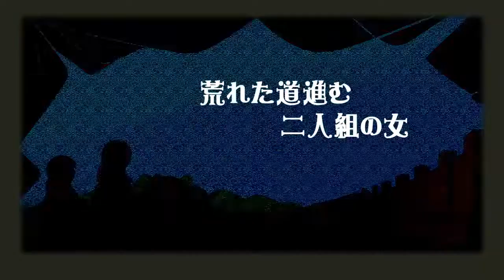【LukaV4 ft 2Vocals】El Viaje De Dos Hechiceras ~La Gran Muralla y El Guardian【Vocaloid Cover Español】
[ACTIVEN CC]
"Pero si no hay nada en este lugar..."

Relleno
-La canción

Original: MOTHY ft Gumi
UST base: HanzUNim
Mix: Roseus1215
VSQx/Edición/Tuning: Yo

Voces/Personajes:
LukaV4Power = Elluka Clockworker
GumiV4Native = Gumillia
GakupoV4Power = El Guardia